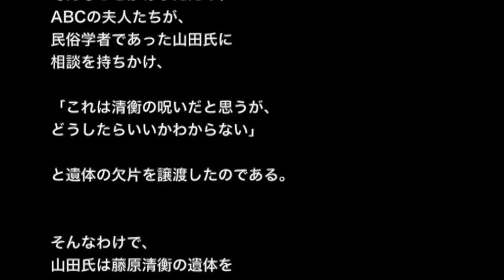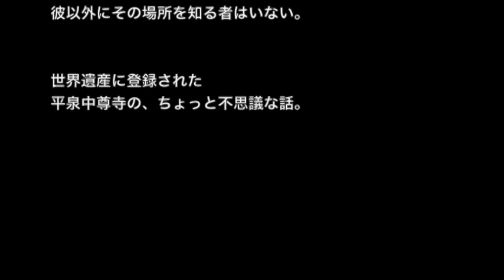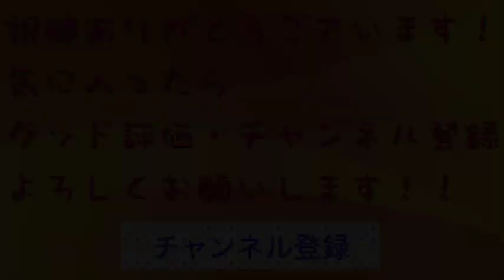【奇妙体験・恐怖体験】【洒落にならないほど怖い話】「右膝の痛み」２ちゃんねる怖い話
☆お勧め動画☆

※心霊・おじいちゃん※【本当にあった怖い話３７２】「じいちゃんと女の霊」２ちゃん 洒落にならないほど怖い話を集めてみない？

【ゾッとする話】【洒落にならないほど怖い話】「アケミちゃん～その１～」２ちゃんねる 怖い話

【心霊・オカルト系】【洒落にならないほど怖い話】「ある友人の怪談」２ちゃんねる 怖い話